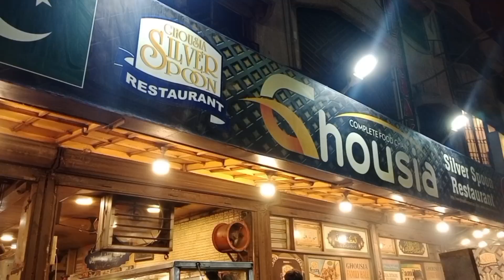Famous Chicken Chargha In Karachi Special Street Food Of Karachi Hussainabad Food Street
It's Famous Chargha In Karachi ..